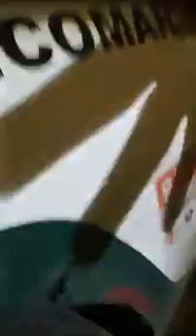Quieren que pague un golpe que no lo hice.